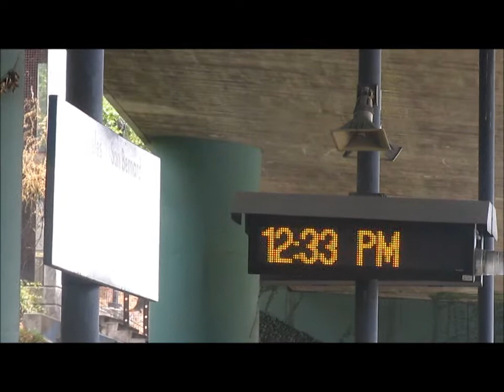4/27/17 Trains during the CSULA-El Monte Metrolink Commute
Trains during the CSULA-El Monte Metrolink Commute

Here are several Union Pacific and Metrolink trains that we either captured in El Monte, Alhambra or Los Angeles California while attending CSULA Classes.

JonRailVideos2017